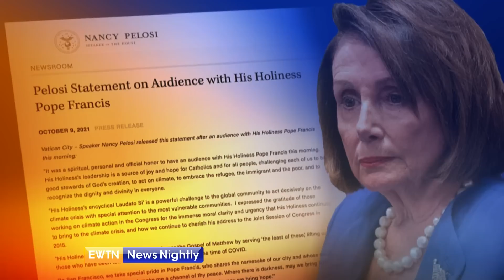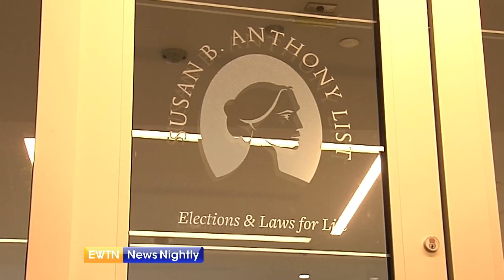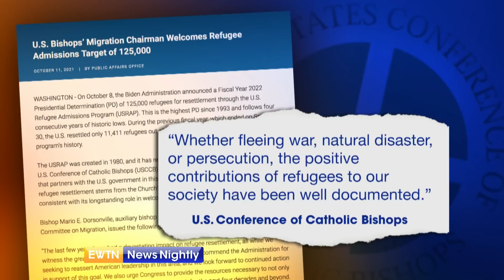EWTN News Nightly | Monday, October 11, 2021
On "EWTN News Nightly" tonight: House Speaker Nancy Pelosi was in Rome over the weekend for a climate conference, but it's her meeting with Pope Francis that's generating a lot of talk. Washington Editor of the Spectator, Amber Athey, shares her thoughts on Pelosi's trip to Europe. Meanwhile, the Pro-Life Susan B. Anthony List is critical of President Joe Biden’s nominee for US Ambassador to the Holy See, saying Joe Donnelly fails to stand up for the unborn and for pro-lifers. And a widely shared Project Veritas video appears to show internal company emails showing Pfizer's hesitancy to share information about the role of fetal cell lines in COVID vaccine development. President of the National Catholic Bioethics Center, Joseph Meaney, joins to share what we know about this. The Magis Foundation took part in the Youth for Climate event, an online initiative that involved young people from around the world. Stefano Liberti, from the advocacy group of the Magis Foundation, joins to tell us more about the Youth for Climate project. Finally this evening, scholars gathered this weekend at the Museum of the Bible to discuss the Shroud of Turin. Starting next year the museum will hold an exhibit called "Mystery and Faith: the Shroud of Turin." Professor of History at Louisiana State University at Shreveport, Cheryl White, joins to share why the Museum of the Bible is studying the Shroud of Turin.